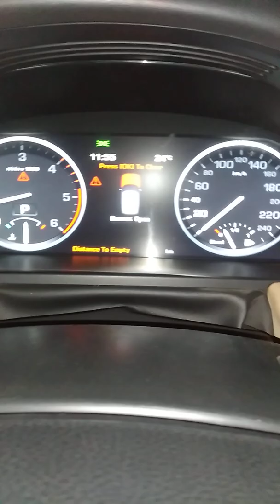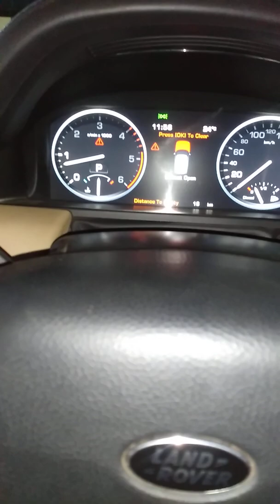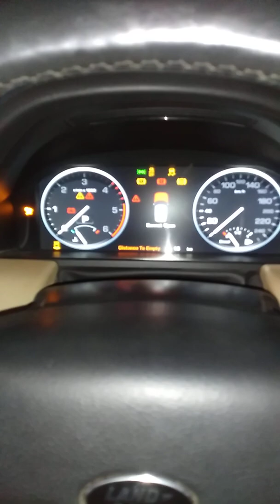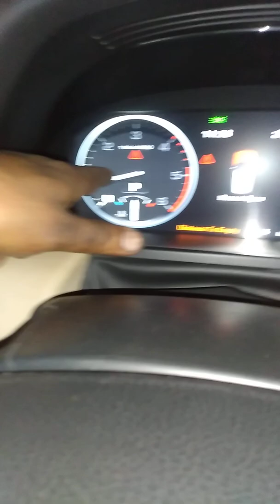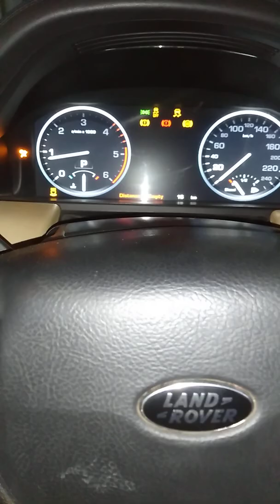Renge rovar special function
Renge rovar review